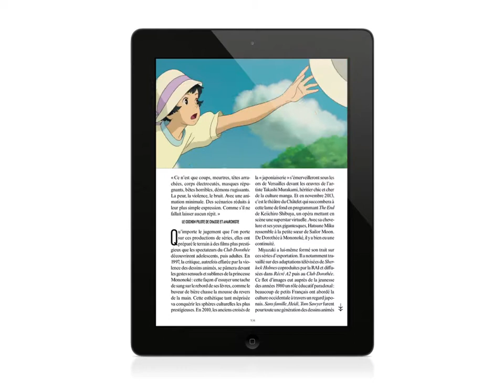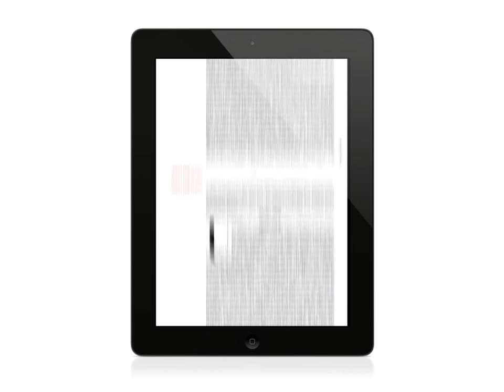Miles Teller, Lily Collins et Max Minghella en Une de l'application iPad Vanity Fair Magazine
Découvrez l'application iPad du magazine Vanity Fair avec Miles Teller, Lily Collins et Max Minghella en couverture du numéro de janvier. Téléchargez le dernier numéro